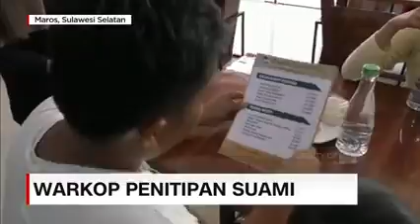coffee shop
Kedai kopi tempat penitipan suami